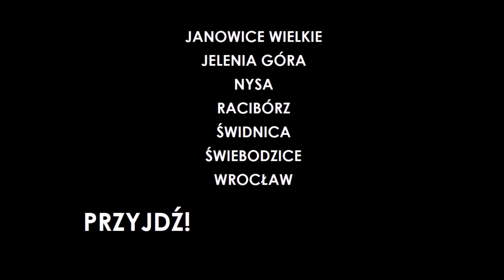Drużyna Braci MISJA:rozwój - praktykowany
Jako team asg mamy swoją: wizję, misję oraz motto. Wizja, dla nas jest to kodeks według którego staramy się postępować i kierunek w jakim chcemy się rozwijać.